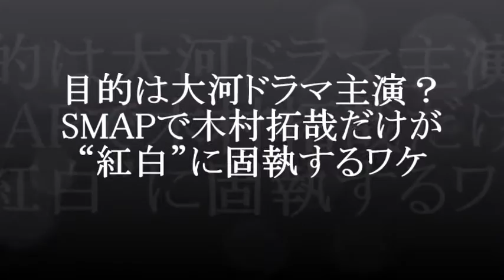【自分のことだけ】目的は大河ドラマ主演？ SMAPで木村拓哉だけが“紅白”に固執するワケ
ＳＭＡＰの中で紅白歌合戦出場を熱望している木村拓哉さん、
実際にはファンの為でもなく自身の名誉挽回をしたいようで・・・

【関連動画】

【またも失言】NHK会長、SMAPを政治的利用？ 「紅白には出させない！」とジャニーズ激怒のワケ

【心のうち】「木村クンがいなきゃダメなんだ……」草彅剛が20代女性モデルに漏らした“SMAP愛”

【結構な毒舌】松任谷由実が「メンヘラ？ 早く滅びておしまい！」ツイートで炎上中！